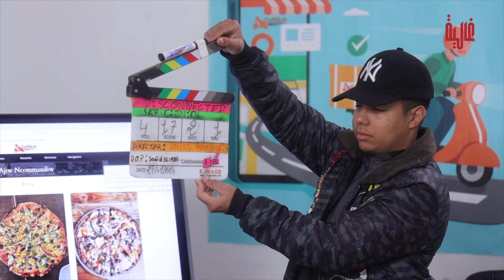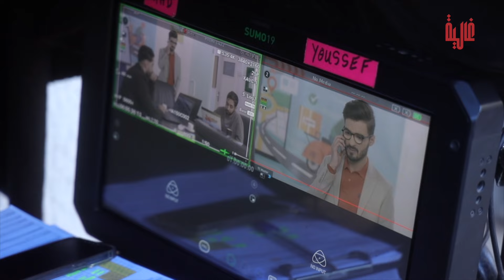من بطولة الكوميدي يسار.. "غالية" في قلب كواليس تصوير مسلسل "الجنيّن"